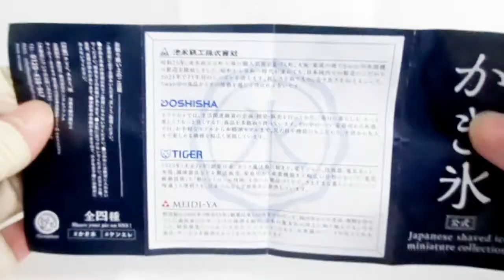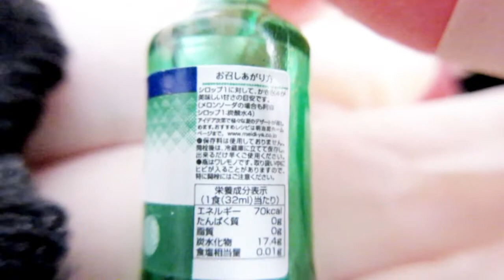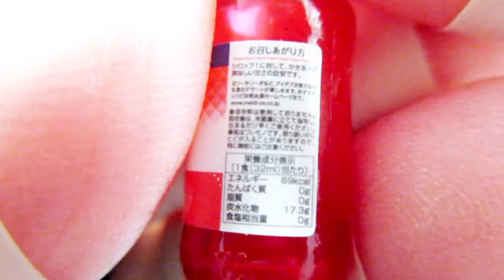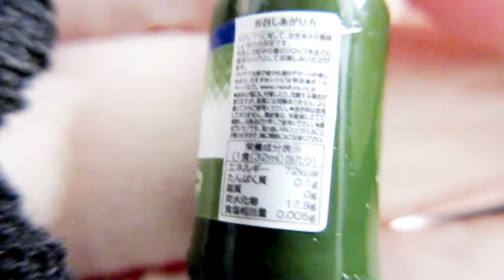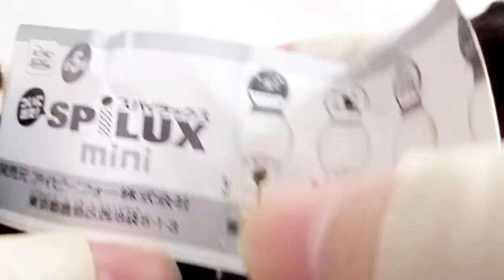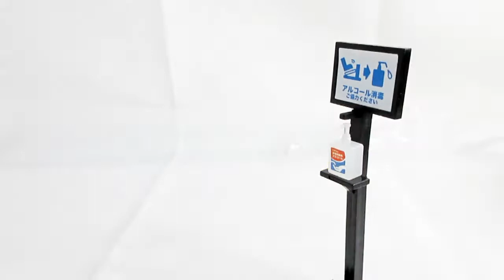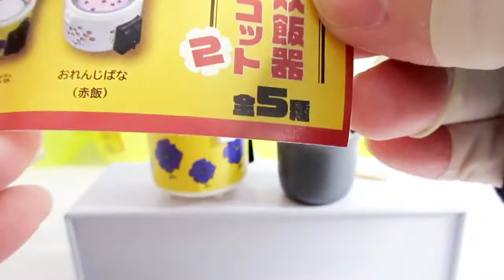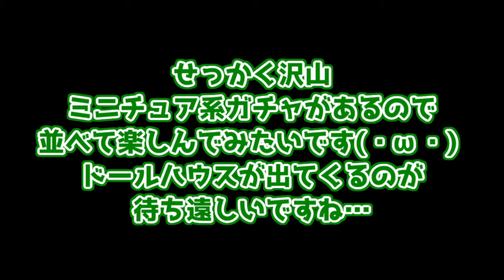予約購入してたガチャの大量開封【後編】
こんにちは、ステレン です。ご覧くださってありがとうございます！
前回のガチャ開封の続きです。
今回は9カプセルの開封です。
さあさあじっくり見てみましょう。( ﾟωﾟ )

のんびりとミニチュアを楽しんだり、何かしながら流し見でもしていただければ嬉しいです！
もうちょっと時短で見たいと思ったら、再生速度を1.5くらいにするのをオススメします。

開封品：
・かき氷ミニチュア コレクション（ケンエレファント）
・ついに出た!スパイラックスmini（システムサービス）
・除菌消毒マスコット（J.ドリーム）
・レトロ炊飯器マスコット2（あそび研究所365）

今まで散々購入して、未開封のまま積み上げ続けた趣味のものを、開封して片づけています。
（だいたいミニチュアやフィギュア、紙ものなどです）
一応、汚部屋（汚家）の片付けを続けているチャンネルですが、出てきた物を開封しているだけなので、通しで見なくても大丈夫です。
順番は気にせず、お好きな動画をご覧ください(*´∀｀)
関連動画は動画の画面内右上に出てくるか、この概要欄に記載するようにしていますので、宜しければそちらもご覧いただければ嬉しいです。
もう何年も積み上げたままの古い物もあるので、ちょっと変わった物も出てくるかも知れません。
どうぞのんびりご覧ください。

動画は不定期更新です。週に2回くらいアップを続けたいと思っています。
youtube以外のSNSなどは今のところＲＯＭ専です…が、そのうちＲＯＭ専じゃなくなるかも知れません。

音楽・効果音お借りしました
◆甘茶の音楽工房
◆DOVA-SYNDROME
◆MusMus
◆効果音ラボ